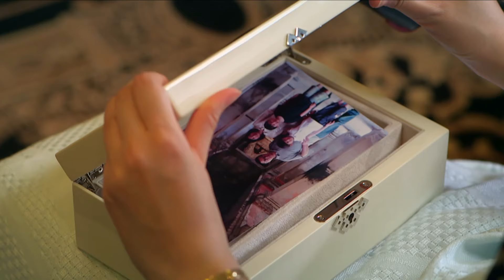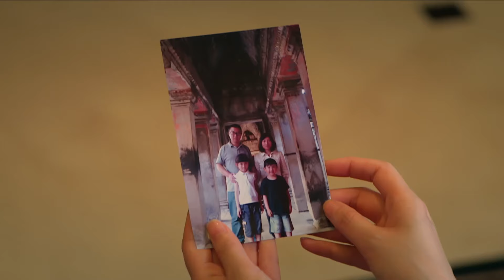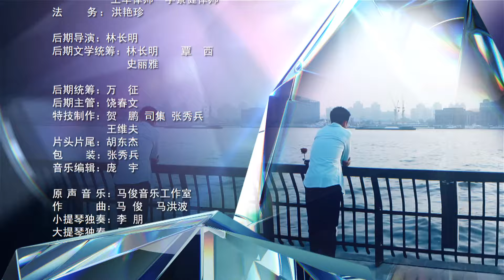MULTISUB【微时代 V Love 】33 ：剧版小时代#杨幂#迪丽热巴#张云龙#肖雨雨 互飚演技|都市爱情| 剧盒独播剧场